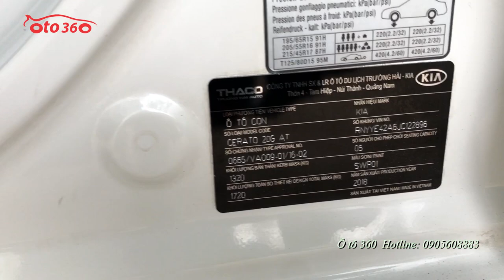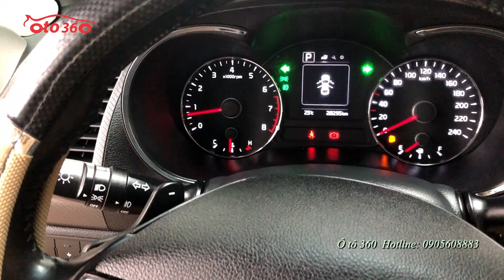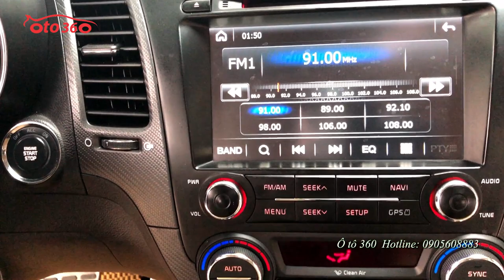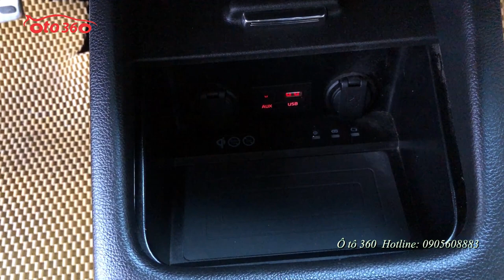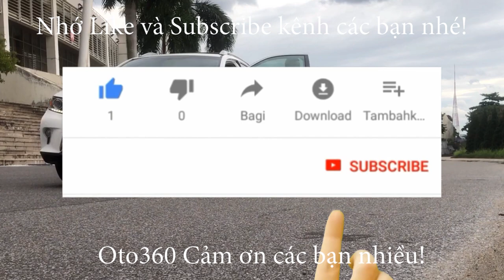Bán Kia Cerato 2.0 siêu lướt sản xuất 2018 biển Hà Nội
Bán xe Kia Cerato 2.0 số tự động, sản xuất năm 2018 màu trắng xe đăng ký tên tư nhân, biển Hà Nội. xe chạy được hơn 2 vạn km.
Xe được trang bị động cơ 2.0 sport hộp số tự động. nội thất da cao cấp màu kem, ghế múi, ghế lái chỉnh điện, nhớ ghế 2 vị trí,vô lăng được tích hợp các phím điều khiển, cruicontro, sang số thể thao cũng được tích hợp trên vô lăng,cùng 3 chế độ lái tiết kiệm nhiên liệu - cơ bản - Sport, hệ thống phanh ABS, túi khí an toàn, điều hòa tự động 2 vùng độc lập, cửa gió hàng ghế sau, cửa sổ trời, sạc không dây, khóa thông minh, khởi động bằng nút stas/stop, màn hình DVD android theo xe, camera lùi, cảm biến trước sau, gương gập điện, xi nhan được tích hợp trên gương, hệ thống đèn Full led...